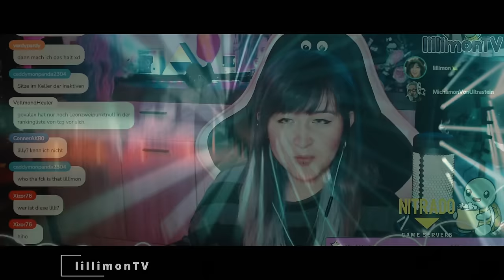SINGFLUENCER 11🎵 Gronkh - Chaosmieze_Nova - Brammen - hallo_alexa_ - lillimonTV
○ [Nur eine Idee Lieder kommen nicht in die Stores]

○ Singende Singfluencer? Zu mir damit.

[Video, Streams, Clips & Gesang]
[LIED 01]
○ Gronkh:

[LIED 02]
○ Gronkh:

[LIED 03]
○ lillimonTV:

[Musik]
○ Chillyman